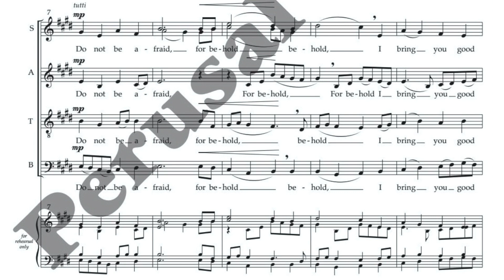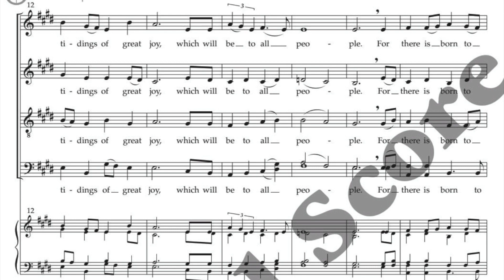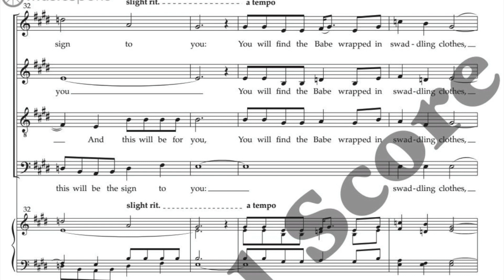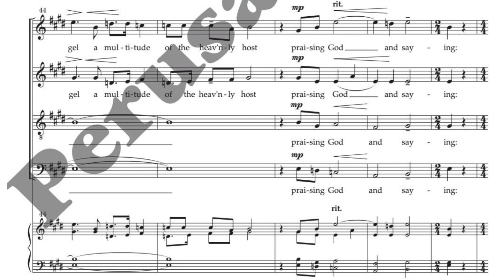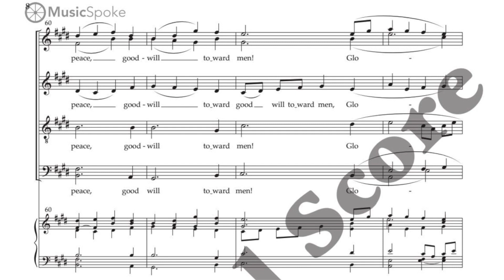Do Not Be Afraid, SATB, by Andrea Ramsey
Sacred SATB work with brief 8 part divisi & treble solo.
Ideal for Christmas concert usage. Vocal lines are singable, but perhaps best suited to high school, collegiate, and more advanced community and church ensembles.
Commissioned for the University of the South- Sewanee's Lesson and Carols service.